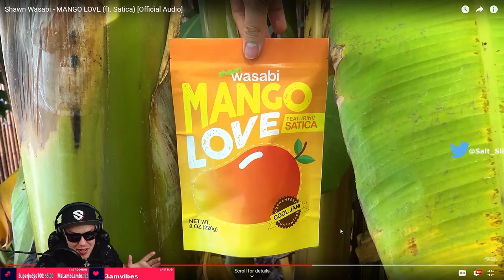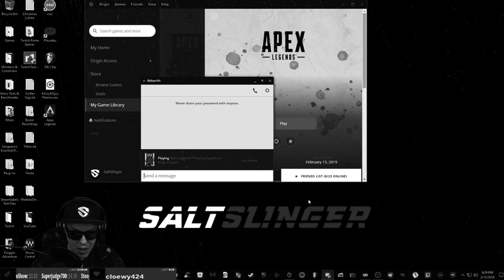Sex Sells! | Salt Twitch Moments February 2019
Edited by JoeTheShow & AMoistNapkin